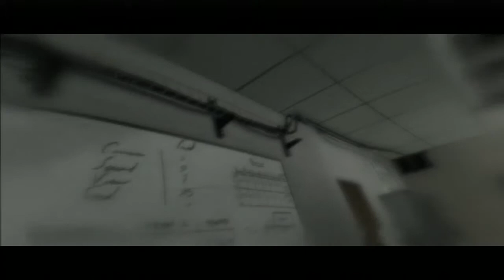Beyond Two Souls: Part 18 - Night Session, The Mission I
New Beyond Two Souls Gamplay Walkthrough for the Sony PlayStation 3. This will be a complete walkthrough of the game with cutscenes opening and ending.

Beyond: Two Souls is a psychological thriller from the makers of the award-winning game Heavy Rain. Players will live the life of Jodie Holmes, a young woman who possesses supernatural powers through her psychic link to an invisible entity. Experience the most striking moments of Jodie's life as your actions and decisions determine her fate.

This episode contains the following chapters:
Night Session
The Mission